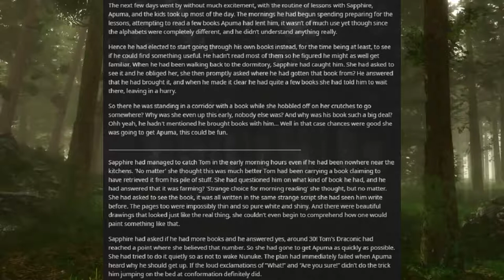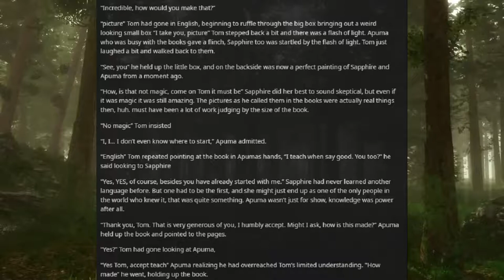Best HFY Reddit Stories: Hunter or Huntress Chapter 17: Knowledge (Humans Are Space Orcs)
Sharing ideas!

Current Patreons:
Joshua Vreeland
James Erb
Evan Summers
Daniel Gartin
Jeromy Carmickle
Jeffrey hedlund
RUBEN
Tanner Ryan Jollet
Dan Chadwick
Dionysus
Jason Pearson
Wolflet
John J Riggan
Joel Nikula
Erick Jaquez
Elitedrone
Weston Simmons
Mario Colon
Stephen Dower
Jonas Grundstrﾃｶm
Joey Bates
Brennan Robertson
michael lee
laurine manigat
Elim Tevir
Alexander Michael Fraser
Micky
Thee_ Number_Six
Raymond Demara
Christopher Heredia
Maze Zy
David Arva
Logan Herron
John Weaver
Malovich
Silvan Fricker
Mr. Karlsson
Manuel Garcia Soto
Jonathon Chasteler
Cloodden
genomephilanthropist
boone stover
Dustin Tijerina
Thobias ﾃ･man
Nicholas Johnson
C Fern
TheBadassForunnerElite
John Arians
eistee9683 .
SCP-49730
Jeff Kaiser
Alex Corl
Jess Hobart
Purple Magi
Matthew
Mr. NoNameA2601
Vengrov
Andre Tolmich
Dexxuleed
Ross Warden
Jason
Blighty
saber154
Cameron
Felipe Agudelo
juan ruvalcaba
Davin Smith
chaoticPopo
Possibly Here For Plot
Sapient_table
Vanopolis
Mﾄｫonikoi
chzoe warford
Andrid9
daniel john gerhart
Mr.Monical
Kimball Boyd
but span
Shaun Jacobs
Enterprise
Tradainian
Quakes
Peter Crane
daniel mayo
Adrian Iwaﾅгki
Joshua brown
Dopamine Coma
Carl
Rusty Shackleford
Logan Jacobsen
Tech Priest Toaster
Thirteenth Angel
James Gregory
Drakos
chaosdays
john
Yahsho Jinn
Chris Hogg
JordKriger
Nathaniel Krauss
Namel909
Devara Saira
Sturlaugur Arnar Kristinsson
Michael Morse
Nick Devor
Mitchell Taylor
PATRICK JAN JOSUA DAVIDSEN
Imp erishable
dioriteigneous
NightVision
Nathan west
matthew baker
Danger N00dle
DragenDragoon
Corbin Mcneill
nick davie
OTTO DBS Gaming
Danial Zujkowski
Dalmenuis
eyes downfield
king vice
Barrage balloon
Roy Nicolaysen
Merlin Morgan
DebautcheryDecanter
julekule
Dragonking
Jonathan Torrez
Riokan
Juliano De Luca
Brice Abbott
Arin Storm
Logan Kuhlman
CLOROX D VIKING
Wln424
Viridity one
ShadaePrajschet
jordan simmons
Joey
iamblt
some wierd guy
Chandler Riley
Thomas Panis
John Meek
turnip hunter
shadow sword001
joshua stone
Jim Flint
koollman
Dank Matter
Alex Farmer